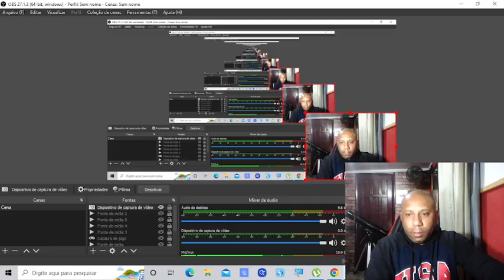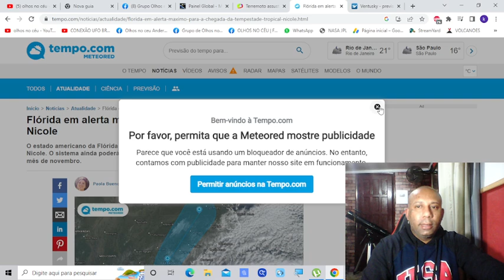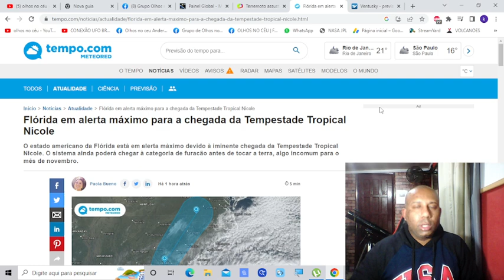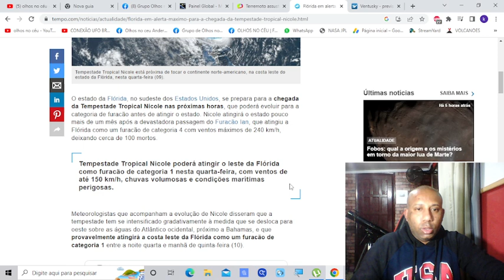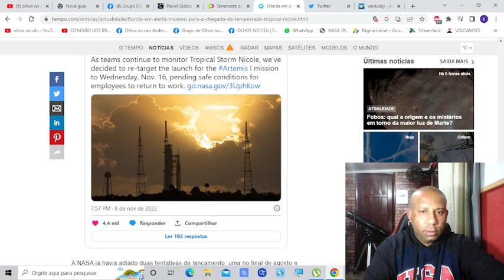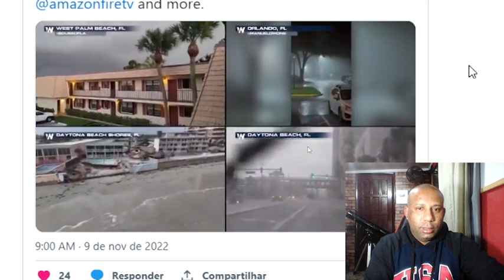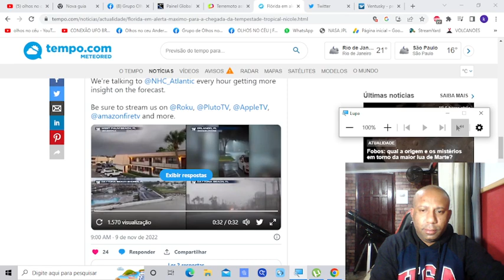MEU DEUS, DE NOVO! FURACÃO ATINGIRÁ A FLÓRIDA EM CHEIO!